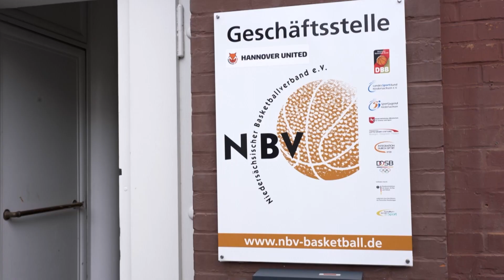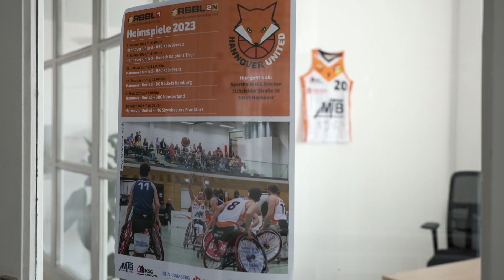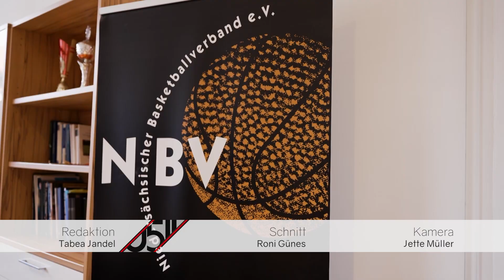Neue Geschäftsstelle für Hannover United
Neue Geschäftstelle für Hannover United. Der aufstrebende Verein erhält seine erste eigene Adresse in den Räumen des niedersächsischen Basketballverbandes: Denn guter Sport braucht eine gute Organisation. Die Projekte und Engagements, die der Verein außerhalb des Spielfeldes hat, können nun ausgebaut und weiter vorangetrieben werden.

0511 – täglich um 18:45 Uhr auf h1

 Redaktion: Tabea Jandel
 Kamera: Jette Müller
 Schnitt: Roni Günes